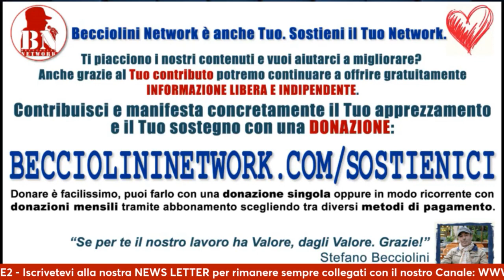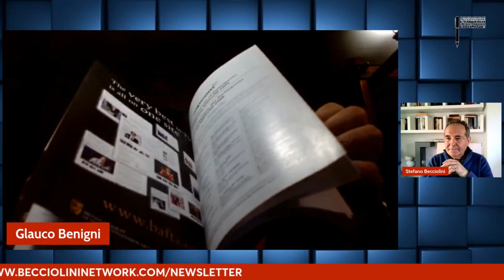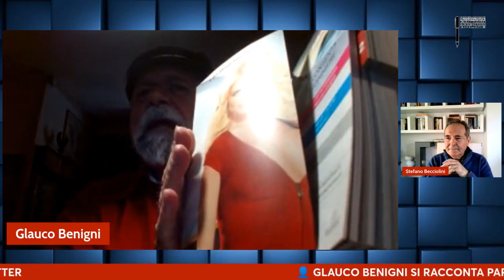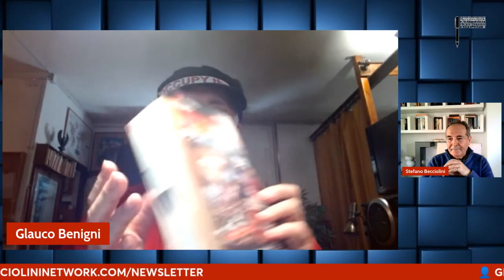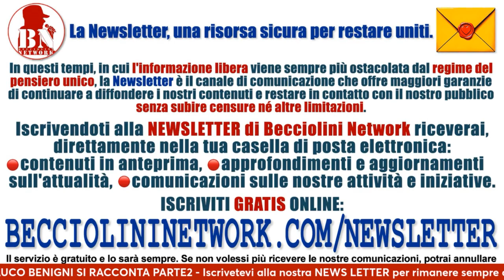GLAUCO BENIGNI SI RACCONTA PARTE 2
Nella diretta streaming di venerdì 5 aprile, dedicata alla seconda parte della biografia di Glauco Benigni , il nostro ospite ci racconterà alcune delle sue esperienze lavorative che hanno contribuito maggiormente alla sua formazione professionale e alla sua visione del mondo .
In qualche modo tutto ebbe inizio per caso nel 1976 con la costituzione della Cooperativa RR96 che ottenne l'incarico di gestire una delle prime Radio private a Roma. La radio avrebbe dovuto essere trasformata in "Radio Repubblica" e affiancare il lancio del quotidiano La Repubblica ma ... non andò proprio così e Glauco si ritrovò nella redazione del quotidiano romano a occuparsi di tante cose tra cui il debutto della TV Commerciale in Italia .

In seguito il suo lavoro di giornalista lo condusse a frequentare i grandi mercati internazionali a Los Angeles, Londra, Cannes, Montecarlo... dove si realizzavano le coproduzioni delle serie televisive e si compravano e vendevano i diritti audiovisivi... il tutto infarcito di pubblicità.

Nel 1988 Glauco diventa Editore della prima Newsletter del mondo distribuita via fax e fornisce consulenze a grandi aziende tra cui Rai, Mediaset, Sipra, Sacis, Telecom ma soprattutto Eutelsat, la società europea che gestisce i Satelliti per TLC per la quale si reca spesso in Guyana Francese, a bordo del Concorde, a vedere i lanci dei razzi dalla base spaziale europea.

Seguirà l'assunzione alla RAI quale Responsabile delle Relazioni con la Stampa Estera e alcuni anni memorabii quale Top Manager di Rai INternational . L'avventura continua.
Conduce Stefano Becciolini